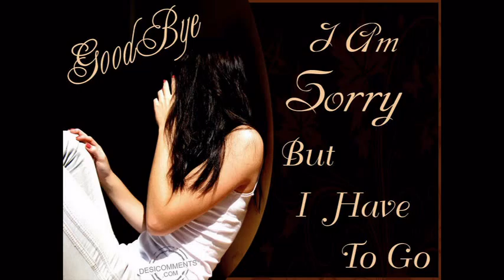punjabi sad potery heart broken poem sad love status nafrat shayari by waqas pannu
رنگ اے پل پل نال بدلدے  رہیندے نے دل بے ہال  دے ہال بدلدے رہیندے نے
punjabi sad poetry poet razzaq shahid vioce waqas pannu
very emotional heart broken heart touching poetry you make me cry